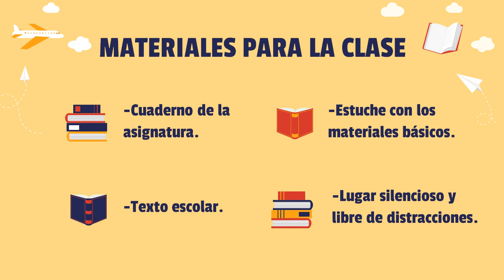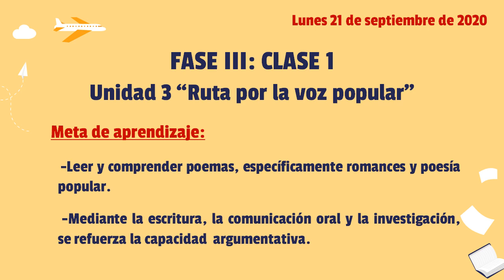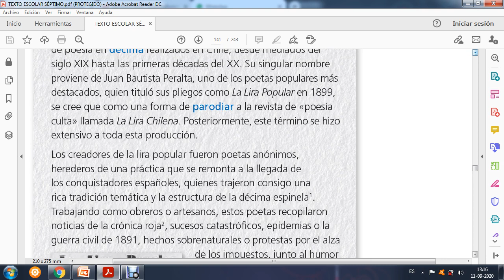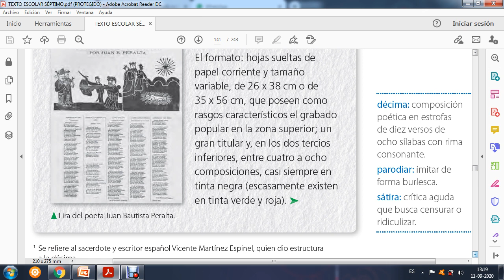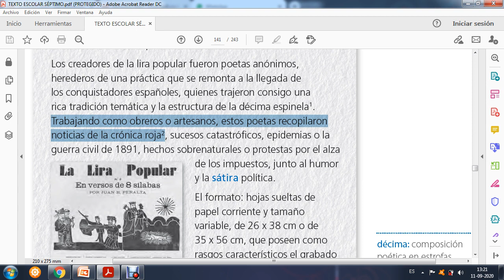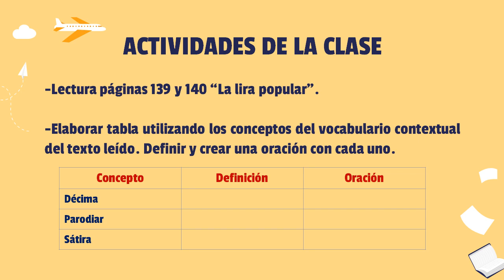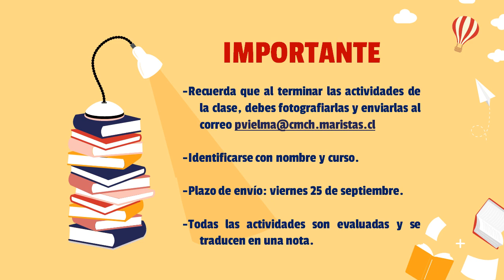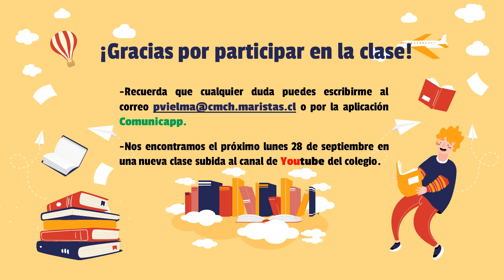21/Septiembre - Lenguaje - Séptimo